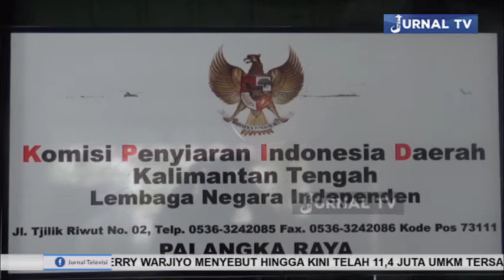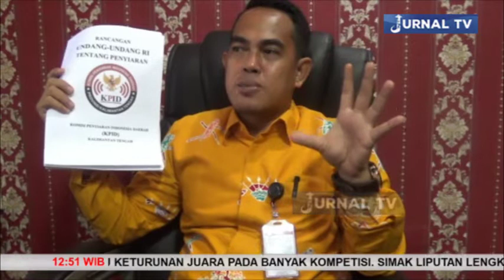KPID KALTENG MENYIAPKAN BEBERAPA ISU YANG AKAN DI ANGKAT DALAM RAPAT REKORNAS